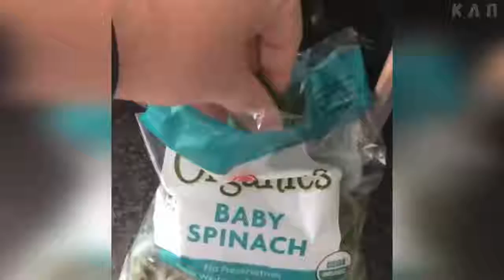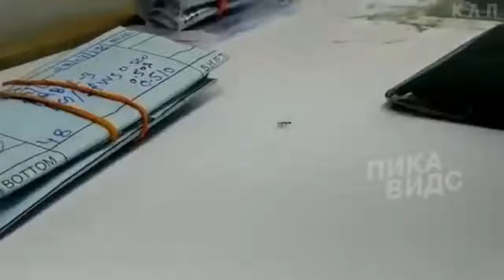Лучшие русские приколы 2018. Подборка новых, угарных приколов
Подборка новых приколов 2018 года. Самые смешные ролики для Вас. Лучшее из сети интернет.
Комментируем и подписываемся на канал. Харли Квинн рекомендует!